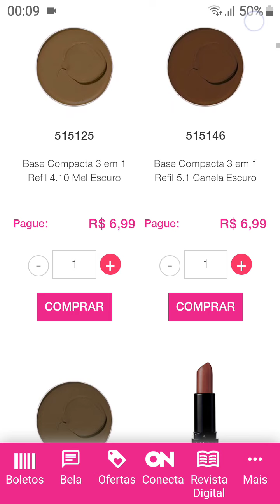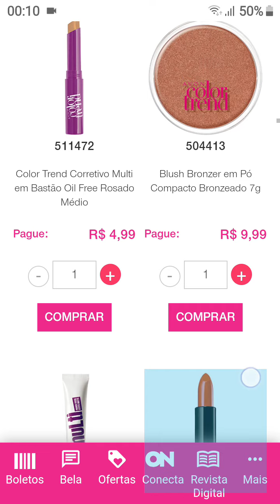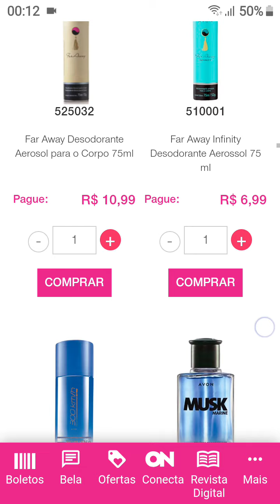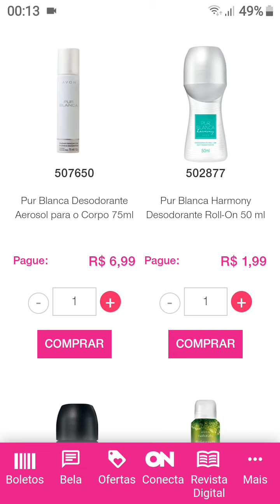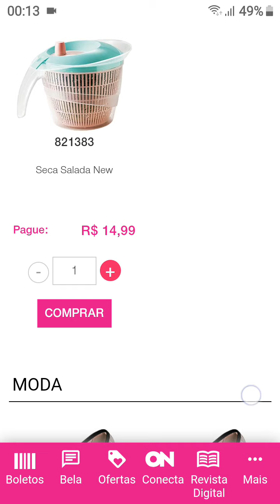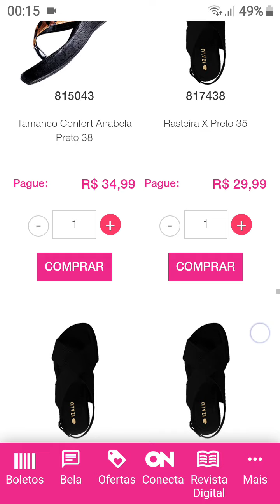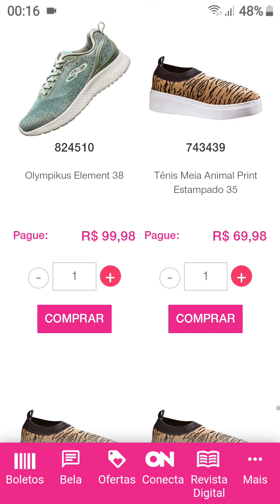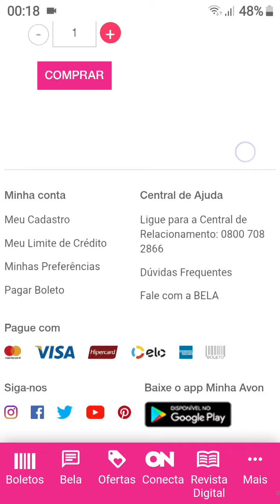Outlet Avon Campanha 10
Oi pessoal, vim mostrar Outlet Avon da campanha 10, espero que gostem.

Visite Meu Espaço Digital Natura👇
Espaço Natura
Quer dinheiro de volta? Faça seu cadastro no Cuponomia👇
Cadastre-se no Cuponomia e ganhe dinheiro de volta..
Quer Comprar uma Máquina de Cartão?
indico a Maquininha da Sumup 👇
Oferta imperdível: sua 1ª maquininha SumUp tem desconto e outras vantagens exclusivas! Peça já